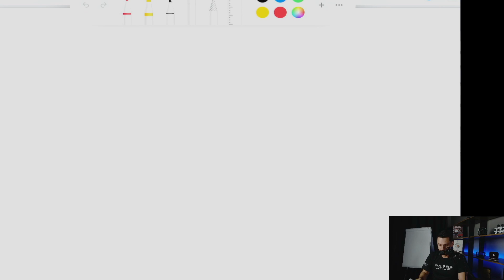👮 Dúvidas sobre o CURSO DE FORMAÇÃO | Concurso Soldado PM-SP 2023 | por Leandro Fajan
Você sabe como funciona o curso de formação de Soldados da Polícia Militar de São Paulo?

Veja nesse vídeos as principais informações sobre o treinamento do Soldado no início da carreira, como horários, unidades formadoras e como funciona para escolher onde o futuro policial irá atuar.